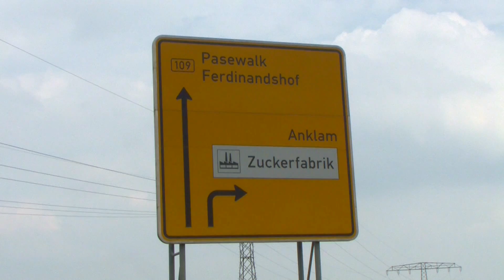Horrorunfall Anklam: Auto rammt Harleys - Ein Toter, zwei Schwerverletzte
Heute kam es gegen 12:55 Uhr auf Ortsumgehung von Anklam zu einem schweren Verkehrsunfall, bei dem ein Motorradfahrer ums Leben kam und zwei weitere Personen schwer verletzt wurden. Nach bisherigen Ermittlungen fuhr eine 73-jährige Fahrerin eines Hondas auf die Ortsumgehung in Richtung Insel Usedom auf und geriet danach aus bisher ungeklärter Ursache auf die Gegenfahrbahn. Dort befanden sich drei Motorradfahrer mit ihren Harley-Davidson Maschinen.